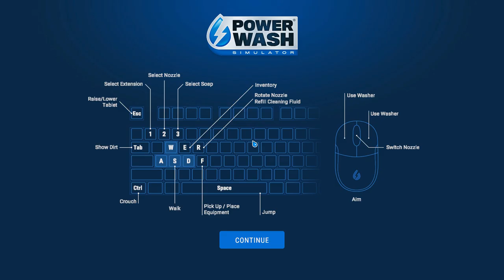Powerwash Simulator 2021 08 13 15 47 04 09 Clean the Penny Farthing